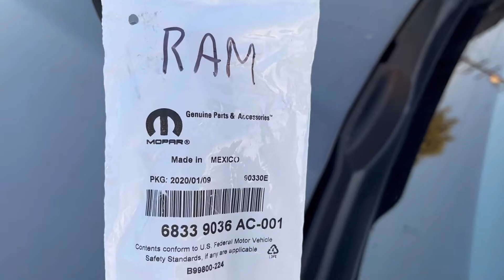How to replace windshield Wiper Blades -DIY 2019+ Ram 1500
Welcome to this new video, I hope this helped in case you have to replace the windshield wiper blades of your Ram Truck 🛻 .